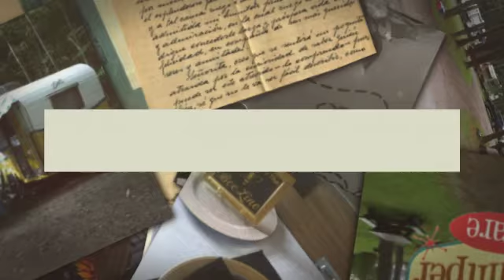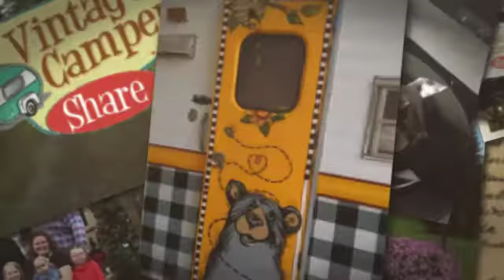2020 Vintage Camper Share SHOULDER SEASON RENTAL SPECIAL 360p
Easy-Peasy! Great deals on Spring and Fall 2020 Vintage Camper/Campsite Rentals available on a first come/first serve basis. 3 night rentals at a huge discount for both the campers and the campsites. All campers delivered to campgrounds found within a 75 mile radius of Schenectady or Caroga Lake, NY that offer discounts through two preferred RV discount clubs, The Happy Camper Club and Passport America.